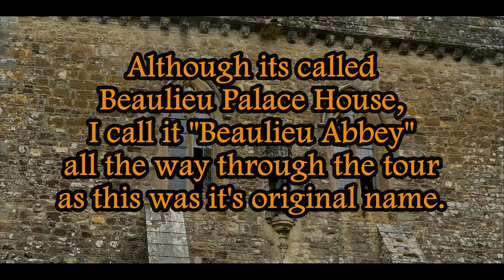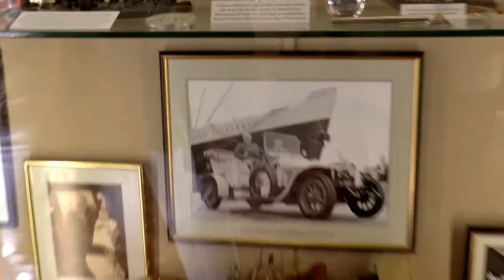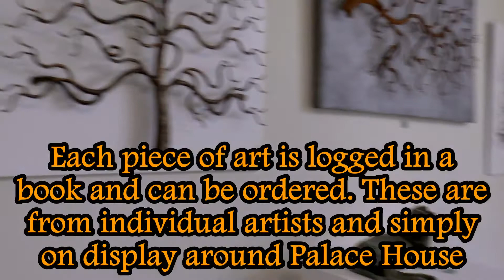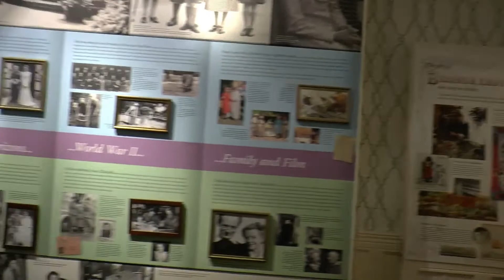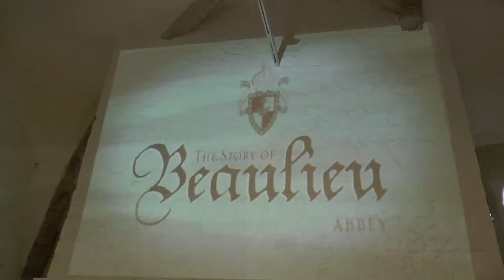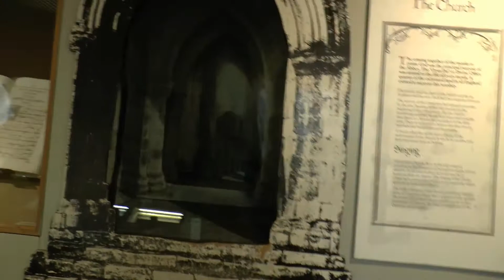Beaulieu Palace House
A walk around Beaulieu Palace House in Hampshire. A nice old house that was originally part of Beaulieu Abbey itself, but is now separate and now called Palace House. It's all part of the 13th century Beaulieu Estate which incorporates the National Motor Museum, Beaulieu Abbey and Palace House.